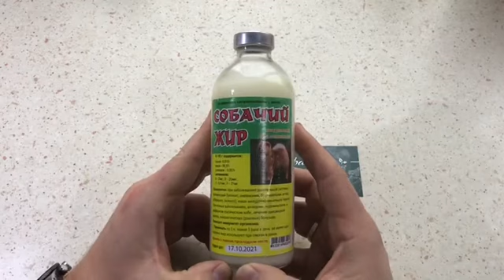Обзор Собачий жир I Herbals-ua.com